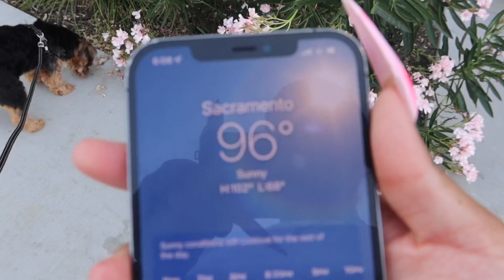DAY 1: Spend the Day W/ Shay Shay !!